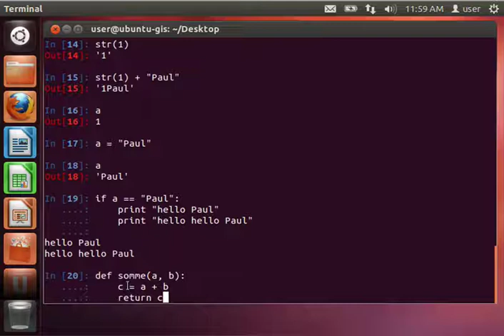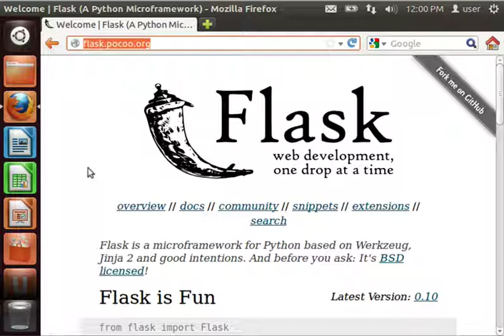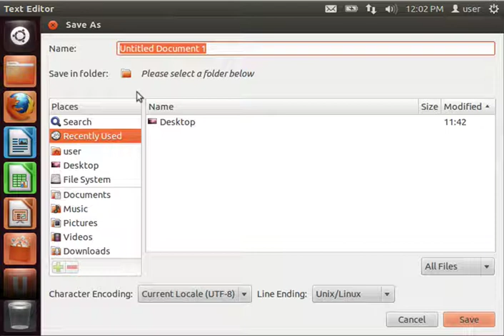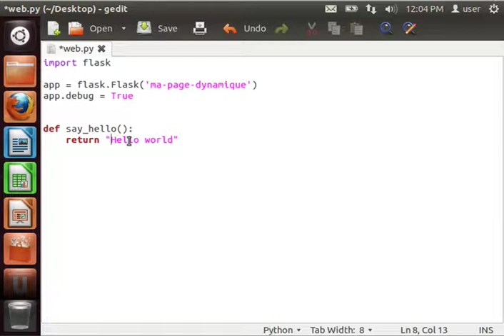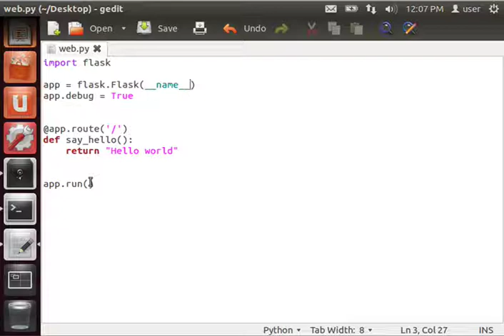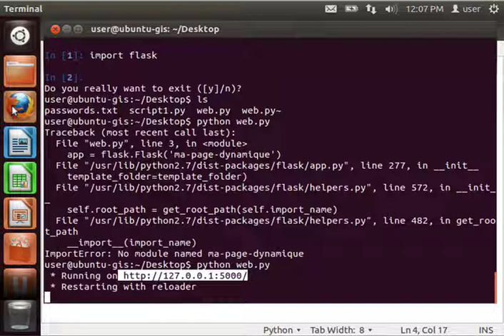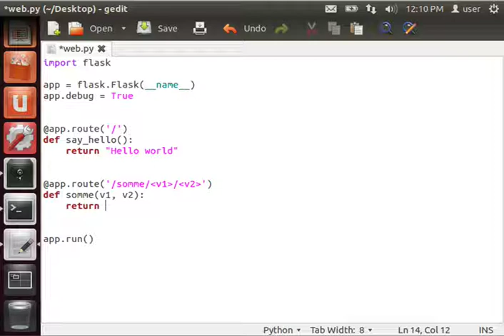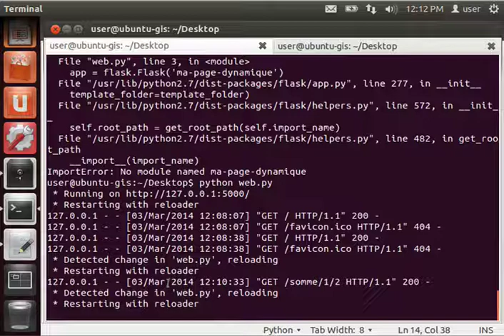Python 1-3: Créer un serveur Web